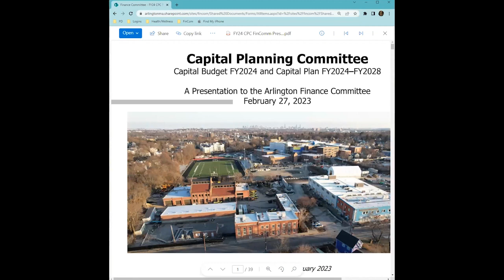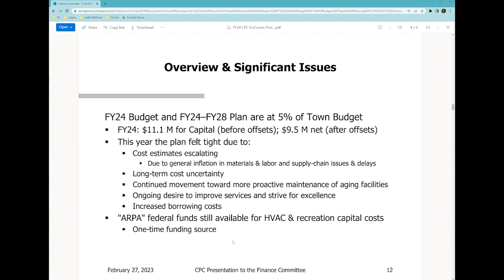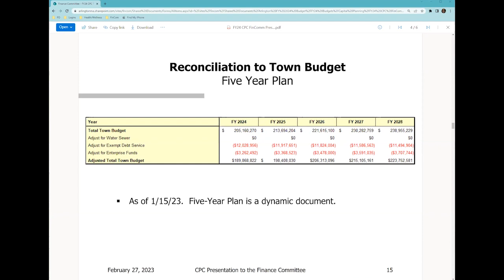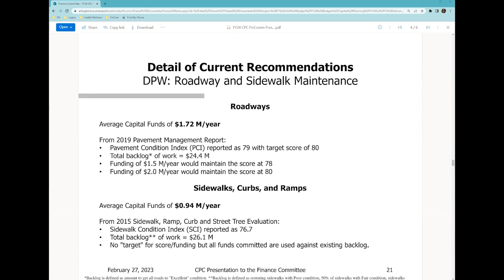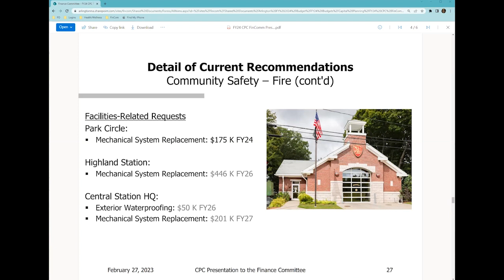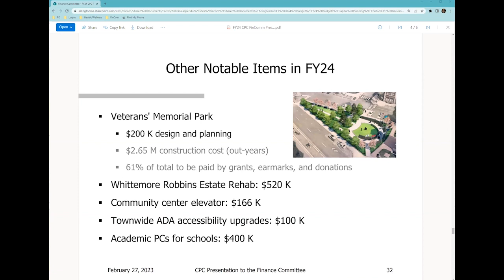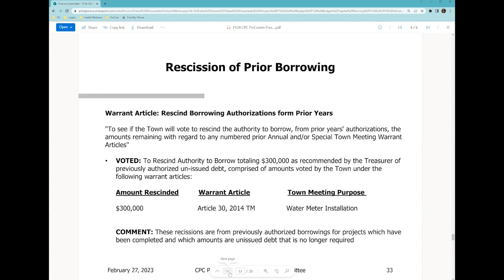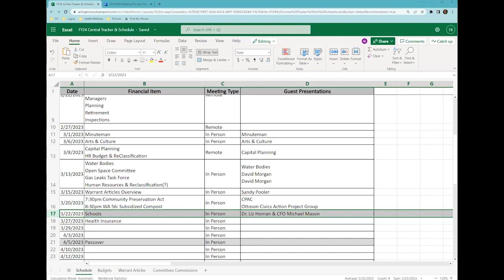Finance Committee Meeting - March 8, 2023